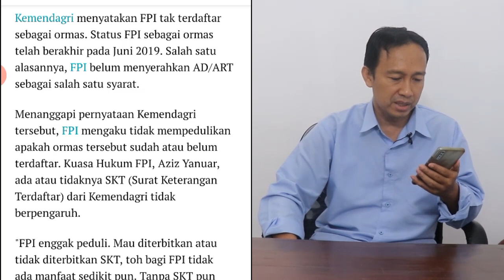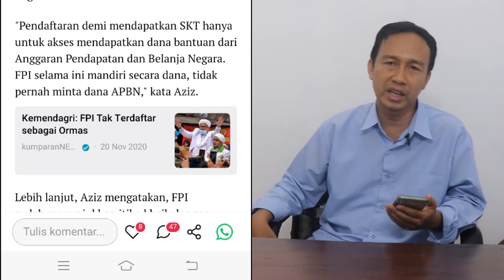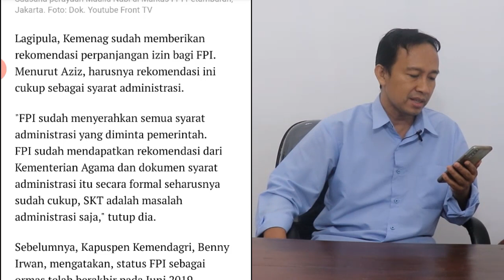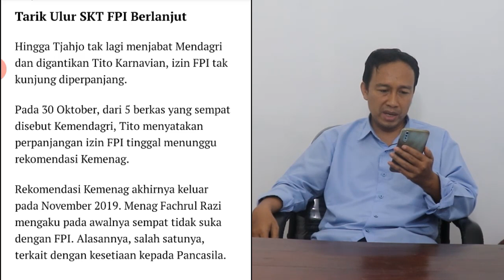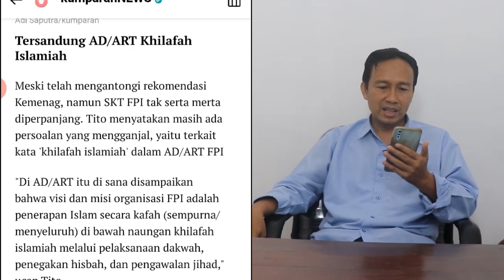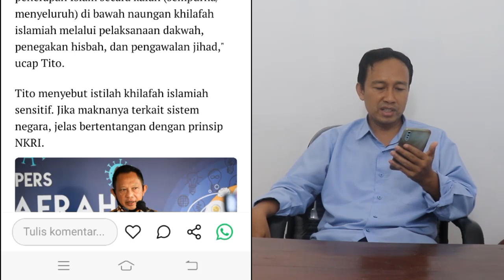⛔FPI TAK PEDULI IZIN DITERBITKAN ATAU TIDAK, TAK ADA MANFAATNYA - TERNYATA INI ALASAN MENDAGRI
FPI TIDAK TERDAFTAR, TERNYATA SKT BELUM DIKELUARKAN OLEH MENDAGRI, ALASANNYA TERNYATA BEGINII